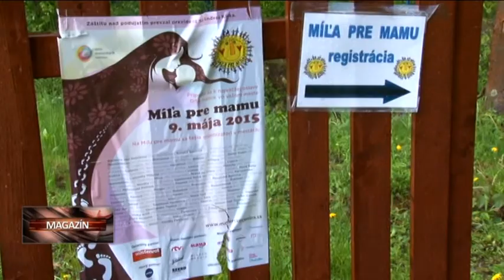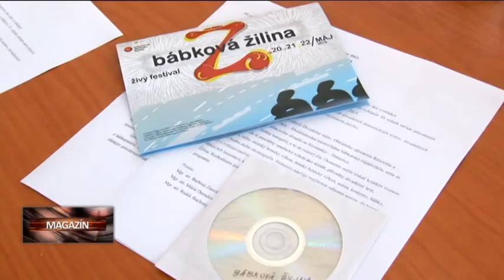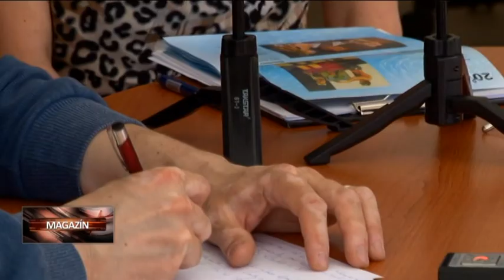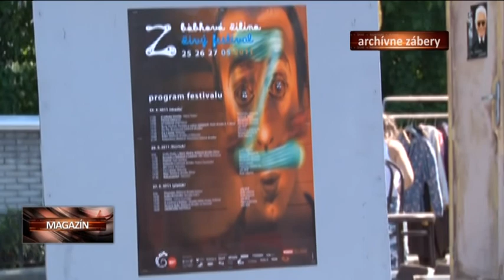Magazín súhrn 20. týždňa